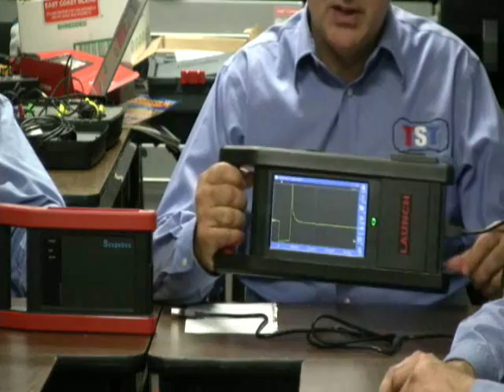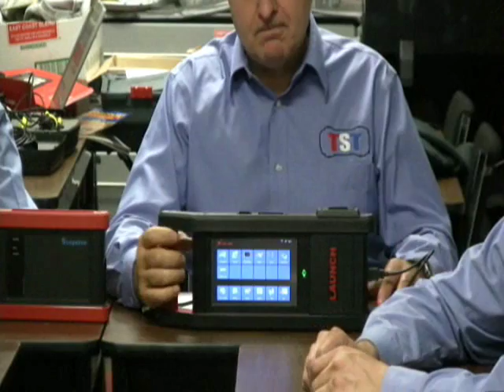TST Roundtable - October 2012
The roundtable discusses:
-The Right to Repair Act
-Cooling system diagnosis
-Launch GDS labscope module
-Much more